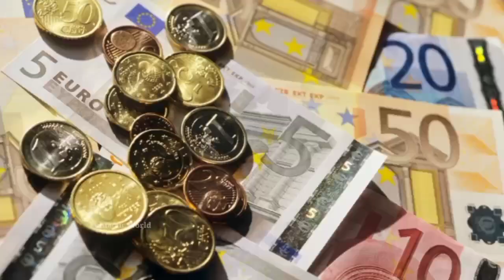स्पेन एक रहस्यमय देश || Interesting Facts About Spain in Hindi | Spain country full information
स्पेन मुख्य रूप से दक्षिण-पश्चिमी यूरोप में अटलांटिक महासागर और भूमध्य सागर के पार एक देश है। स्पेन का सबसे बड़ा भाग इबेरिया प्रायद्वीप पर स्थित है। इसके क्षेत्र में अटलांटिक महासागर में कनारिया द्वीपसमूह, भूमध्य सागर में बलेयार द्वीप समूह और अफ़्रीका में सेउता और मेलिया के स्वायत्त नगर भी शामिल हैं। स्पेनी कला, संगीत, साहित्य और व्यंजन दुनिया भर में प्रभावशाली रहे हैं, विशेषकर पश्चिमी यूरोप और अमेरिका में। अपनी विशाल सांस्कृतिक सम्पदा के प्रतिबिम्ब के रूप में, स्पेन में विश्व की चौथी सबसे बड़ी संख्या में विश्व धरोहर स्थल (49) हैं और यह विश्व का दूसरा सबसे अधिक भ्रमण किया जाने वाला देश है। इसका सांस्कृतिक प्रभाव 57 करोड़ स्पेनी-भाषियों तक फैला हुआ है, जिससे स्पेनी विश्व की दूसरी सर्वाधिक बोली जाने वाली मूल भाषा बन गई है।

स्पेन एक विकसित देश है, एक धर्मनिरपेक्ष संसदीय लोकतंत्र और एक संवैधानिक राजतंत्र है, जिसमें राजा फ़ेलिपे षष्ठम राष्ट्रप्रमुख हैं। यह एक उच्च आय वाला देश और एक उन्नत अर्थव्यवस्था[3] है, नाममात्र सकल घरेलू उत्पाद द्वारा विश्व की सोलहवीं सबसे बड़ी अर्थव्यवस्था और पीपीपी द्वारा सोलहवीं सबसे बड़ी अर्थव्यवस्था है। स्पेन में विश्व में बारह-उच्चतम जीवन प्रत्याशा है। यह स्वास्थ्य सेवा की गुणवत्ता में विशेष रूप से उच्च स्थान पर है, इसकी स्वास्थ्य सेवा प्रणाली को विश्व भर में सबसे कुशल में से एक माना जाता है। यह अंग प्रत्यारोपण और अंग दान में विश्व में अग्रणी है। स्पेन संयुक्त राष्ट्र, यूरोपीय संघ, यूरोक्षेत्र, यूरोप की परिषद, इबेरो-अमेरिकी राज्यों के संगठन, भूमध्य संघ, उत्तरी अटलांटिक संधि संगठन, आर्थिक सहयोग और विकास संगठन (OECD), यूरोप में सुरक्षा और सहयोग संगठन (OSCE), विश्व व्यापार संगठन (WTO) और कई अन्य अंतर्राष्ट्रीय संगठनों का सदस्य है।।

If you want video on any topic you can write to us in comment section. We are always making improvements to our channel and you can help us grow by sharing the video that you like with your friends, Family and colleagues.

Do watch the Playlist to know more :-

spain
spain map
spain flag
england vs spain
spain time
spain and portugal
spain airports
spain area
spain abbreviation
spain architecture
spain area code
spain and portugal map
spain all inclusive resorts
spain and portugal itinerary
amazon spain
a map of spain
about madrid spain
about seville spain
about barcelona spain
about valencia spain
about malaga spain
a spain flag
about granada spain
spain beaches
spain bull run
spain bullfighting
spain boy names
spain birth rate
spain breakfast
spain beach towns
bls spain visa
best places to visit in spain
best beaches in spain
best time to visit spain
bullfighting in spain
spain currency
spain capital
spain cities
spain country code
spain currency to usd
spain climate
spain christmas traditions
spain citizenship
spain culture
cities in spain
croatia vs spain
capital of spain
charles ii of spain
spain drinking age
spain desserts
spain digital nomad visa
spain during ww2
spain dictator
spain dishes
spain down syndrome parliament
spain drinks
spain demographics
digital nomad visa spain
decathlon spain
driving in spain
drinking age in spain
dali museum spain
down syndrome spain parliament
do you tip in spain
does it snow in spain
spain economy
spain election
spain embassy
spain ethnicity
spain emoji
spain electrical outlet
spain eurovision 2024
spain exports
english to spain
ebay spain
entry requirements spain
england vs spain u21
england vs spain world cup 2023
eta spain
embassy of spain
spain food
spain flights
spain flag colors
spain fun facts
spain flag emoji
spain food culture
spain famous people
facts about spain
flights to spain
flag of spain
famous people from spain
fay spain
food in spain
fornos of spain
forebet spain
spain gdp
spain government type
spain government
spain girls
spain geography
spain gdp per capita
spain golden visa
spain google maps
spain girl names
google maps spain
golden visa spain
gavi spain
georgia vs spain
google spain
spain history
spain holidays
spain homes for sale
spain holidays 2024
spain hotels
spain houses
spain high speed rail map
spain high speed rail
spain honeymoon
spain healthcare system
holidays in spain
how is the weather in spain
how much is food in spain
how much are flights to spain
how much is spain visa
how much time in spain
how is the weather in barcelona spain
how is valencia spain
how much population in spain